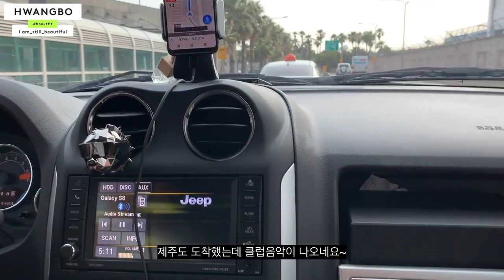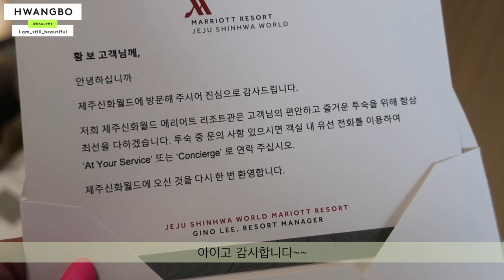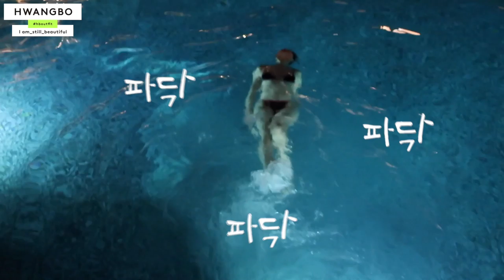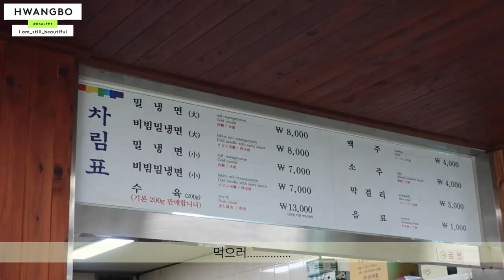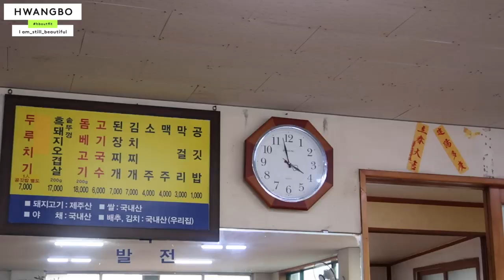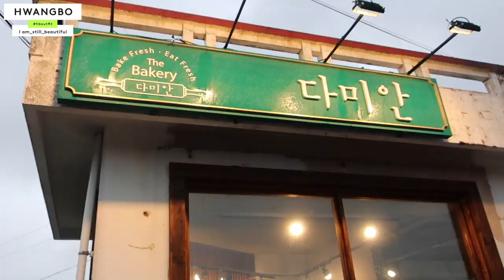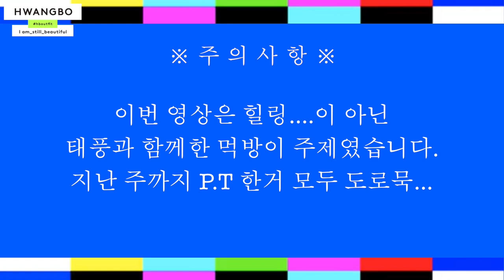(ENG) 태풍이 상륙한 제주도 여행 100배 즐기기! (※소소한 이벤트 종료) l 황보 Hwangbo VLOG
[ 황보의 소소한 이벤트 13:26 ]

구독자님들~~~! 여름 잘 나고 계신가요??
한달 전쯤 나이키 운동화 2개 언박싱했던 영상을 올렸는데

그때 제가 입었던 나염 티셔츠와 샤스커트를
구독자분들이 정~~말 많이 물어보셔서ㅎㅎ
여름이 가기 전 소소한 댓글이벤트를 하려고 해요🤗

8월 12일 (월) 까지
댓글로 (나염티셔츠 or 샤스커트) 중 하나를 쓰고
입고 싶은 이유를 함께 댓글로 달아 주세요~!

두 분을 추첨해서 각각 나염 티셔츠와 샤스커트를 선물로 보내드릴게요!
(이벤트 참여는 한국 국내만 가능하니 양해 부탁드려요🙏)

✔ 이벤트 발표: 8월 13일 (화) 커뮤니티탭에 발표